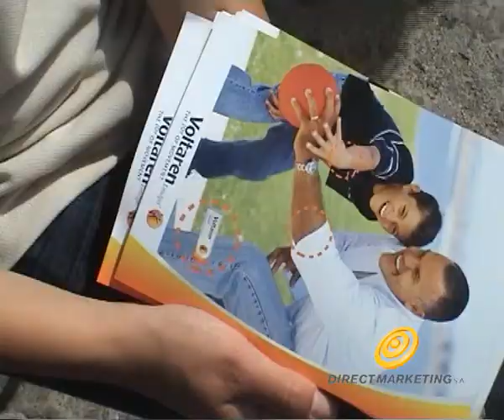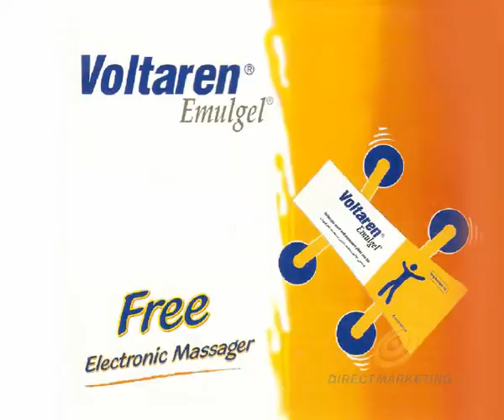NOVARTIS - Voltaren Emulgel activation